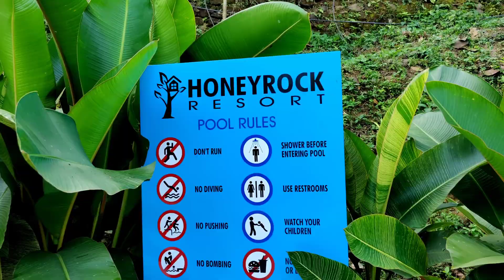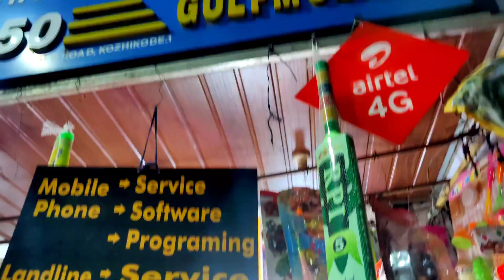oru KOZHIKODE vlog - THE CONCLUSION😂 HONEY ROCK RESORT 🔥 പാപ്പന്റെ LAST ചവിട്ട് 🤣 Part-2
Hellloo Friends Thanks for the Support for Part 1.. Part 2  itha vannirikunu 😄